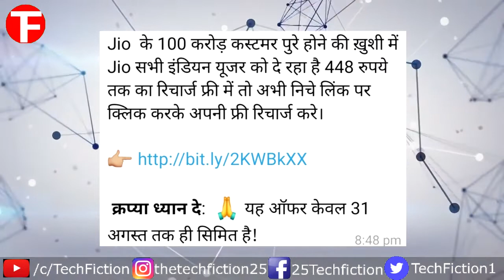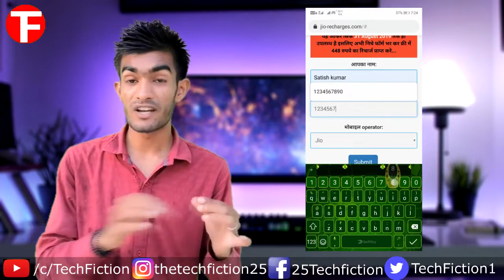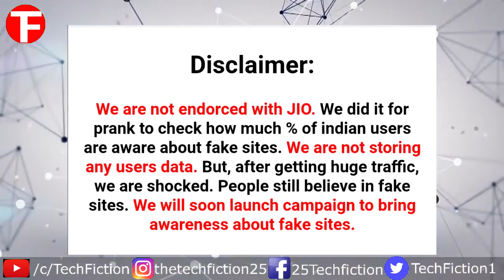Free 448 Rupees Recharge on Jio! Whatsapp Viral Message. Reality Of Jio free recharge message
jio free recharge code number,
jio recharge online,
jio phone recharge,

Hello Everyone, Welcome to tech fiction channel. Is video me mene baat ki hai whatsapp par viral ho rhe message ke bare mein. In dino whatsapp par ek message bahut jyada viral ho rha hai jisme bola gya hai ki jio ke 100 crore customer hone ki khusi me aapko Rs 448 ka recharge free me diya ja rha hai. Is video me mene aapko bataya hai ki us messgae me kya hai.? Kya sah me aapka recharge hota hai ya phir nhi.